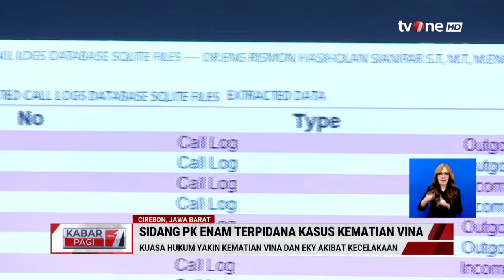Berdasarkan Bukti Digital, Kuasa Hukum Terpidana Yakin Kematian Vina & Eky Kecelakaan | Kabar Pagi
Kabar Pagi, - Berdasarkan Bukti Digital, Kuasa Hukum Terpidana Yakin Kematian Vina & Eky Kecelakaan | Kabar Pagi

Sidang Peninjauan Kembali (PK) enam terpidana dalam kasus pembunuhan Vina Cirebon kembali digelar pada Jumat (27/9/2024).

Dalam persidangan ini, tim kuasa hukum menghadirkan bukti berupa hasil ekstraksi ponsel dan seorang ahli IT yang melakukan proses ekstraksi tersebut.

KABPAG01
GUS01
RZA01